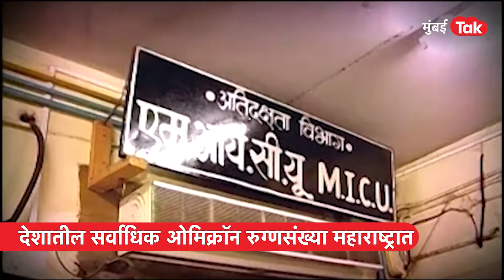Omicron Variant मुळे कोरोनाची आधीपेक्षा मोठी लाट येणार? Lockdown | Corona Update | Covishield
ओमिक्रॉनमुळे भारतात दिवसेंदिवस रुग्णसंख्येत वाढ होत असल्याचं चित्र असताना, महाराष्ट्रातही आता ओमिक्रॉन व्हेरियंटमुळे कोरोना झालेल्यांची संख्या 32वर पोहोचलीय. देशात सर्वाधिक रुग्णसंख्या महाराष्ट्रात आहे. त्यामुळे काळजीचं वातावरण असताना युकेच्या हेल्थ सेक्युरीटी एजन्सीने ओमिक्रॉनबद्दल आणखी घाबरवून सोडणारा इशारा दिलाय. ओमिक्रॉन हा सर्वात मोठा धोका ठरू शकतो असा इशारा युकेच्या हेल्थ सेक्युरीटी एजन्सीने दिलाय.